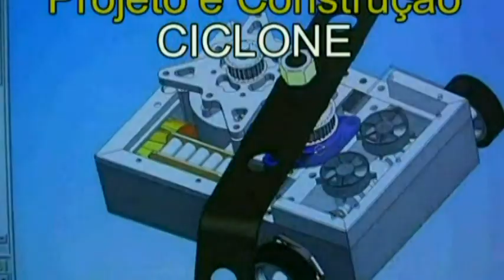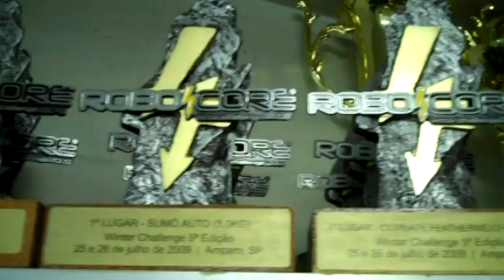Team RioBotz 2010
Overview of Team RioBotz from PUC-Rio, robot combat, and other robot competitions. Thanks to MadOverlord for the high speed footage, and Wired and C|Net for our interviews.